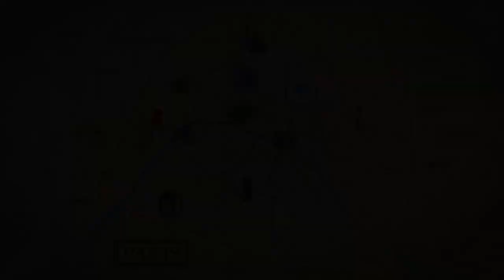Broken Sword 5 | The Serpent's Curse | part 17